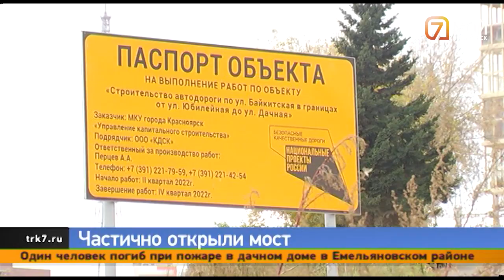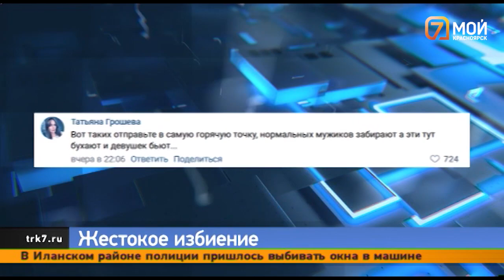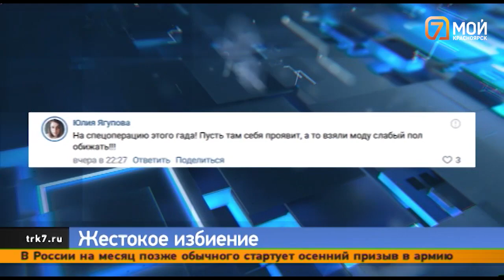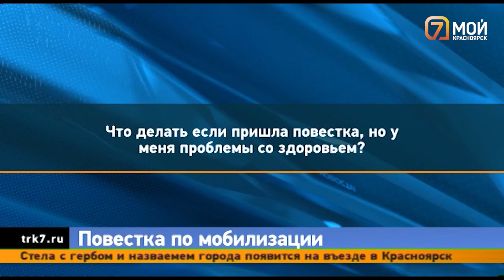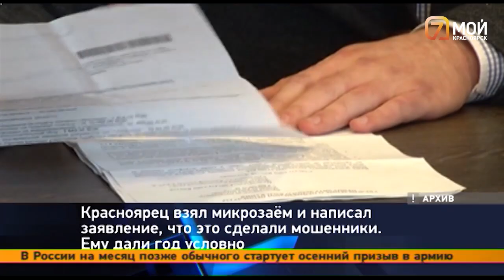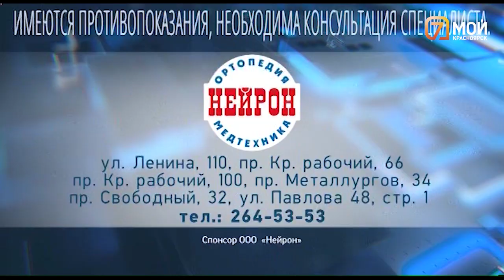Город в пробках, жестокое избиение женщины в Роще, частичная мобилизация в вопросах и ответах